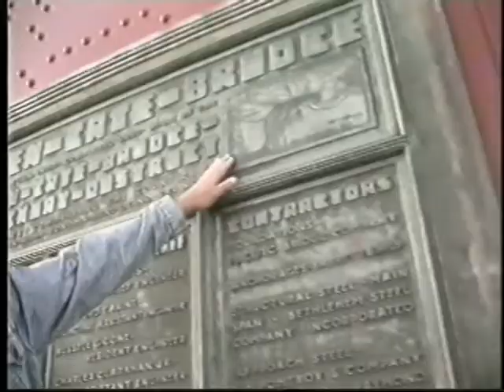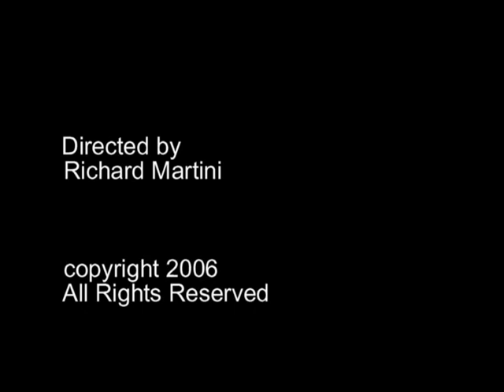Camera - Dogme #15 - Golden Gate Jumper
This is an excerpt from my dogme film "Camera." No one jumped during the making of this film. Stars Dave  a friend and actor from my hometown. People have been tuning in hoping to see a suicide. Sorry, it's just satire.

MartiniFilms
Pal: My Pal
Director: Richard Martini